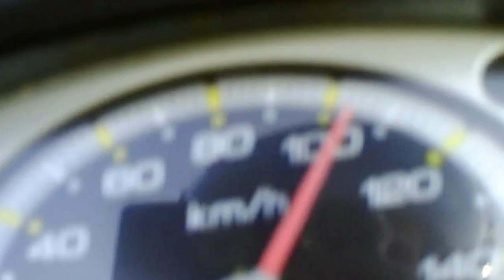0 à 100 scout.AVI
Accélération de 0 à 100 avec mon Xmax